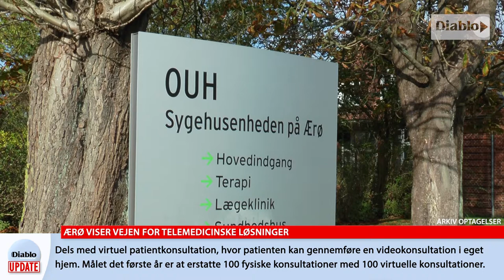Diablo Update - Ærø viser vejen for telemedicinske løsninger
Ærø kan være et af de steder, der viser vejen for fremtidens sundhedsvæsen. Ærø Kommune er nemlig langt fremme med telemedicinske løsninger.

På grund af færgeturen til og fra Fyn kan en kort konsultation på for eksempel sygehuset i Odense tage en hel dag for ærøboerne, men med telemedicinske løsninger kan borgerne spare meget tid.

Ærø Kommune arbejder dels med telemedicinske hospicepladser på Ærø Sygehus, hvor patienter og personale kan få specialiseret rådgivning via videosamtaler med det palliative team på OUH.

Dels med virtuel patientkonsultation, hvor patienten kan gennemføre en videokonsultation i eget hjem. Målet det første år er at erstatte 100 fysiske konsultationer med 100 virtuelle konsultationer.

Begge projekter er netop blevet præsenteret for minister for offentlig innovation, Sophie Løhde, da hun forleden besøgte Ærø for at hente inspiration til regeringens kommende sammenhængsreform, som har til formål at skabe en mere tidssvarende offentlig sektor og bedre velfærd på tværs af sektorer.